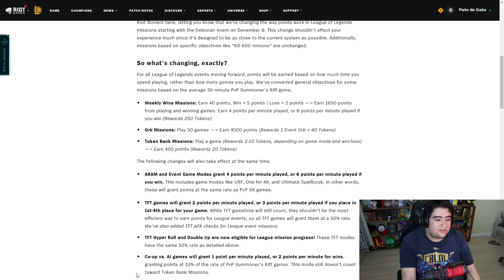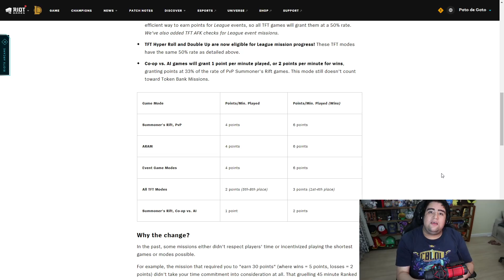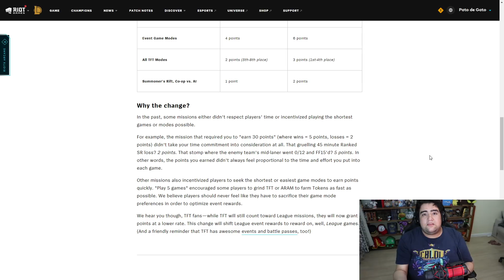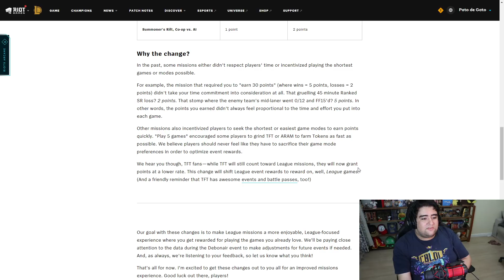SÉRIO? O PASSE DO LEAGUE OF LEGENDS AGORA VAI SER ASSIM?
que isso clã, pra que isso? agora o passe vai te recompensar por horas jogadas?